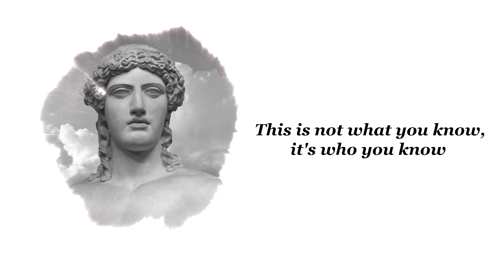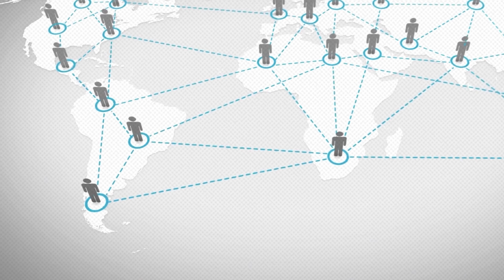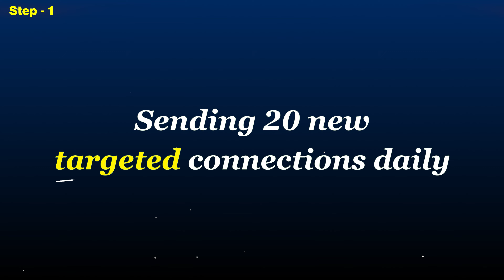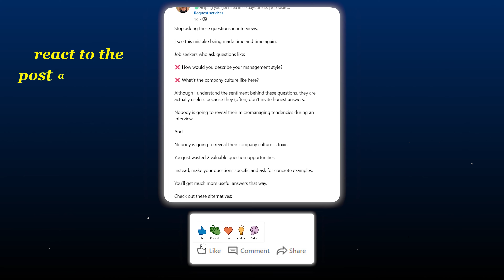LAND Your Dream Job in 15 Minutes on LinkedIn (Step by Step)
Want to land your dream job in just 15 minutes a day on LinkedIn?

It's possible! In this video, I'll share actionable tips and my 20-10-5 engagement system to help you network and attract the attention of potential employers.

Whether you're a recent graduate, a career changer, or simply looking to take your professional life to new heights, this video is for you.

Start landing your dream job in just 15 minutes a day on LinkedIn!